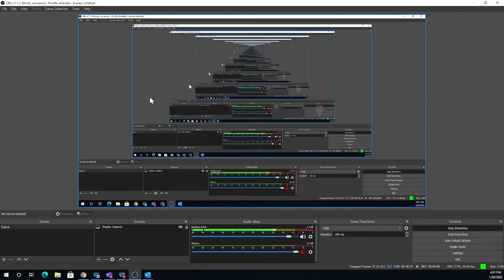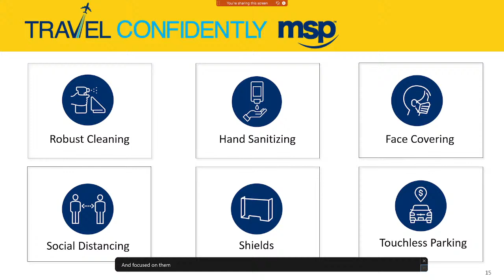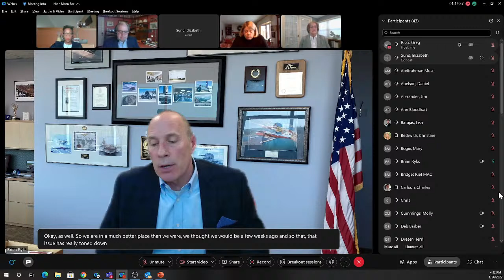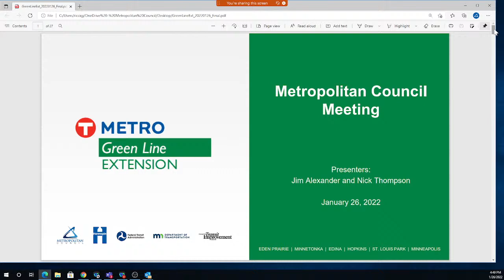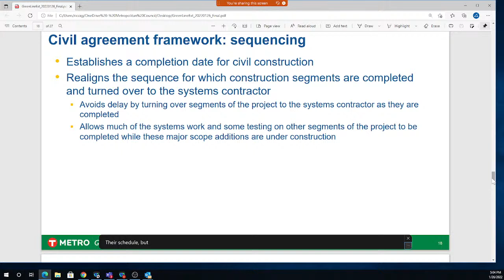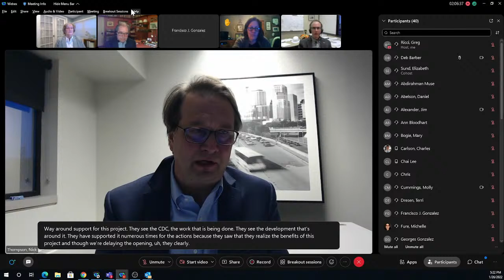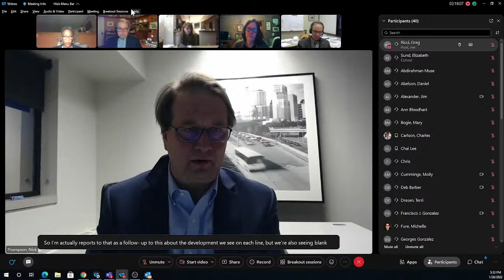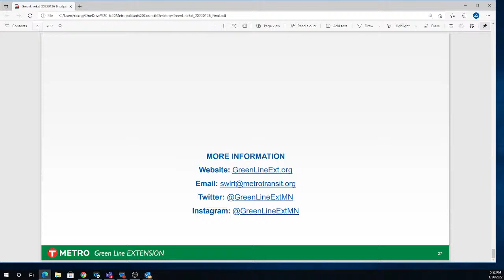Metropolitan Council meeting - January 26, 2022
Agenda
I.          CALL TO ORDER – Roll call

II.         APPROVAL OF AGENDA

III.        APPROVAL OF MINUTES – Roll call
January 12, 2022, Metropolitan Council Meeting

IV.       PUBLIC INVITATION
Invitation to interested persons to address the Council on matters not on the agenda. Public comment on the agenda items has occurred in the respective committees (each speaker is limited to a three-minute presentation).

V.        INFORMATION ITEM
Metropolitan Airports Commission (MAC) Update (Brian Ryks, CEO of MAC)
VI.       CONSENT AGENDA – Roll call
Note: Items listed under the Consent Agenda will be enacted by one motion with no separate discussion. If discussion on an item is desired, the item will be removed from the Consent Agenda for separate consideration.
2022-2: North Creek Greenway Regional Trail, Park Acquisition Opportunity Fund (Rockport), Dakota County (Jessica Lee, 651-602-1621)
2022-3: City of Dellwood 2040 Comprehensive Plan, Review File 22383-1 (Jake Reilly, 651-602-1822)
2022-9: Review of Metropolitan Airports Commission 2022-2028 Capital Improvement Program (CIP) (Russ Owen, 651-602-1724)
2022-12: Mechanical Pipefitting Services for all Metropolitan Council Environmental Services (MCES) Facilities, Contract 21P247 (John Tierney, 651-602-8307)
2022-13: City of Eden Prairie - The Ellie Comprehensive Plan Amendment, Review File 21978-7 (Michael Larson, 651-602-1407)
2022-23 SW: 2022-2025 TIP Amendment: US 61 Bridge Wearing Course Replacement Hastings (Joe Barbeau, 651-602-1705)
2022-24 SW: 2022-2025 TIP Amendment: Hennepin County Pedestrian Crossings Safety Project (Joe Barbeau, 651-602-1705)
VII.      REPORTS OF STANDING COMMITTEES

A.    Community Development
2022-14: 2021 Livable Communities Demonstration Account Funding Recommendation (Hannah Gary, 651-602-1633) – Roll call
2022-16: 2021 Livable Communities Demonstration Account Transit Oriented Development Funding Recommendations (Stephen Klimek, 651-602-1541) – Roll call
B.    Environment – Reports on consent agenda

C.    Management – No reports

D.    Transportation
2021-329: Gold Line 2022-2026 Capital Grant Agreement 21I042 with the Joint Powers Board (Chris Beckwith, 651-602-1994) – Roll call
2022-22 SW: Administrative Modification #1 to the 2040 Transportation Policy Plan (TPP) to incorporate Three Modal Network Updates and the Associated Public Comment Report (Steve Elmer, 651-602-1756) – Roll call (Steve Elmer, 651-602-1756) – Roll call
VIII.     OTHER BUSINESS
 2022-35: METRO Green Line Extension Settlement
IX.       REPORTS

Chair
Council Members
Regional Administrator
General Counsel

X.        ADJOURNMENT